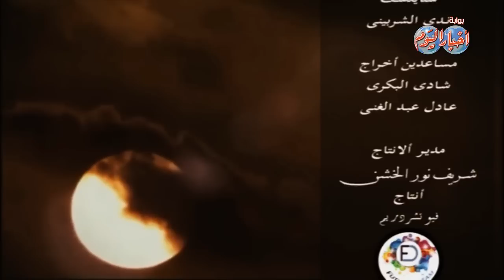كليب حلم بكرا